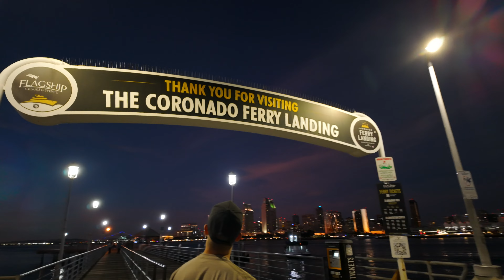The BEST SPOT to see SUNRISE and SUNSET IN SAN DIEGO 🌅 🇺🇸 | San Diego Vlog | California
Vlog 0003. Last Saturday, I got up early to catch the Sunrise, spent a phenomenal day and went to the best Sunset spot in San Diego, California. sandiego california is the place I consider home and I am stoked to film more here and share it to the world.

Contact/collab:
kfreed.official​@gmail.com